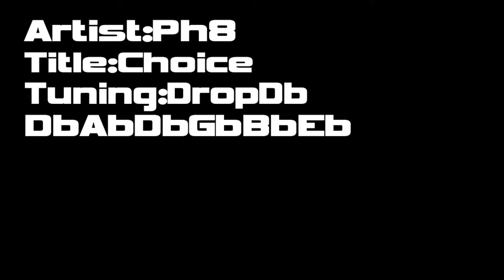Ph8 - Choice (Guitar Cover)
Ph8 - Choice : Fortune Favors the Bold (2006)
Guiter : Bacchus - BFT-58M Futura